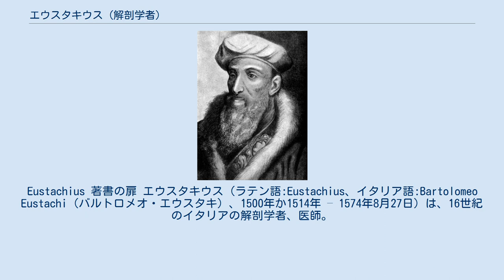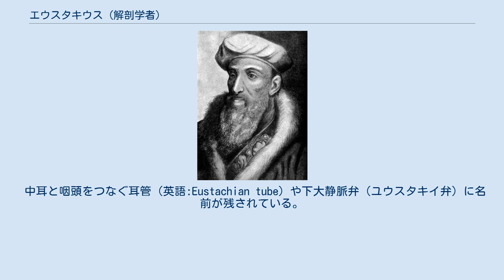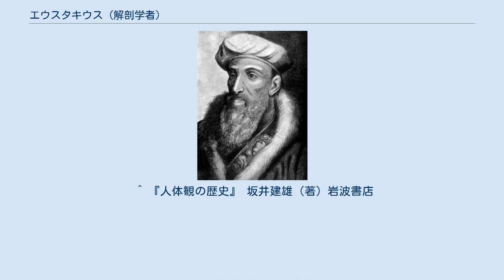エウスタキウス (解剖学者)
Eustachius 著書の扉 エウスタキウス（ラテン語:Eustachius、イタリア語:Bartolomeo Eustachi（バルトロメオ・エウスタキ）、1500年か1514年 – 1574年8月27日）は、16世紀のイタリアの解剖学者、医師。
アンドレアス・ヴェサリウスと同時代人で、解剖学のパイオニアの1人である。
1564年の『解剖学小論』などで知られる。
 サン・セヴェリーノ・マルケの出身である。
1549年からローマで解剖学の教授となった。
1552年に47枚の銅版画からなる解剖図を製作し、その一部をつけて、『解剖学小論』を出版した。
銅版画を用いた解剖図の最初期のものであった。
腎臓、聴覚器、静脈、歯についての小論を発表している。
すべての解剖図が出版されたのは1714年で、ジョバンニ・ランチシ（Giovanni Maria Lancisi）によって『エウスタキウス解剖学図譜』として出版され、その後も何度か出版された。
 中耳と咽頭をつなぐ耳管（英語:Eustachian tube）や下大静脈弁（ユウスタキイ弁）に名前が残されている。
 ^ 『人体観の歴史』 坂井建雄（著）岩波書店